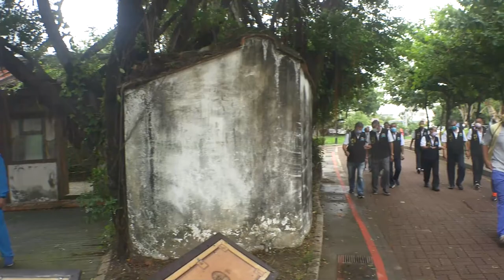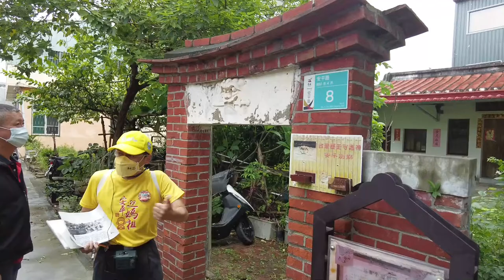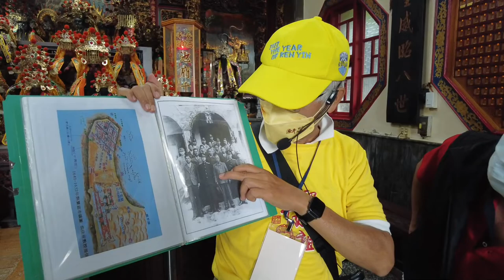1_2在地文化參訪、搭乘遊艇(拍攝帶) 台灣寺廟金蘭會第三屆第七次會員大會【承辦單位:台南安平開台天后宮】